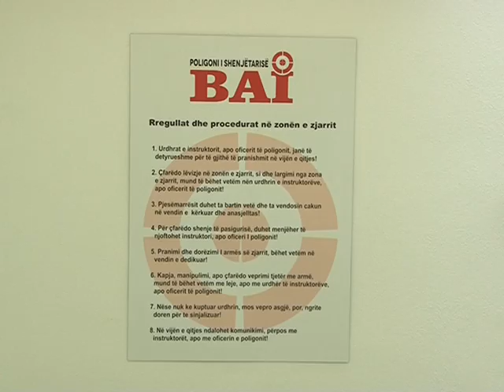Poligoni i Shenjetarise BAI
Poligoni i pare e shenjetarise ne Rafshin e Dukagjinit - Klubi i Shenjetarise BAI